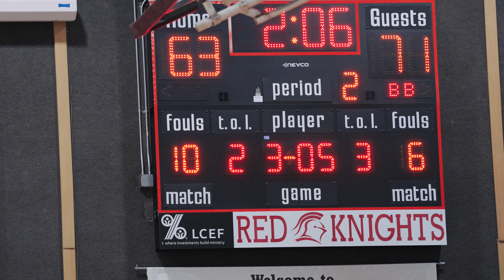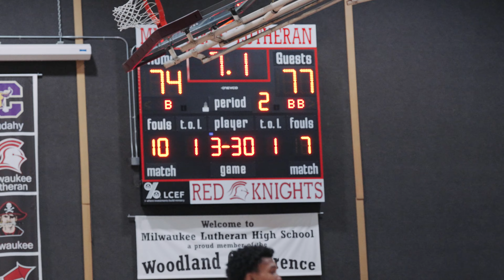Devin Davenport and Demerius Shakur battle it out in WILD first game of the season!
Martin Luther takes on Milwaukee Lutheran in for the first game of the season. Absolutely electric game, with plenty of top talent in the state of Wisconsin. Devin Davenport, Demerius Shakur, Jaylen Haynes, Perry Dorris and Isaiah Allen.